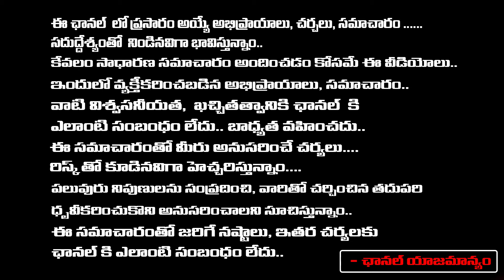Priyanka Singh Gets Serious On Anchor Shiva | Red Tv